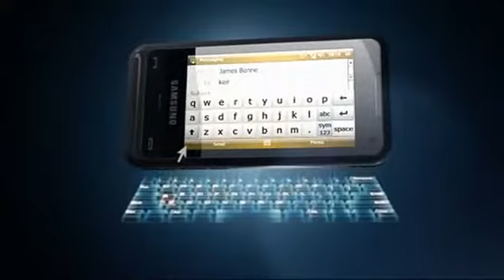ML 15452229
Video Migrado